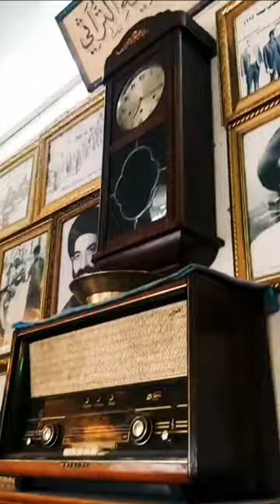حالات واتس اب مقهى تراثي